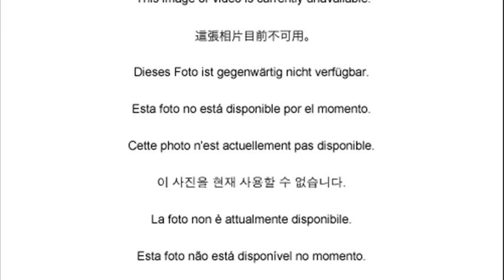ford transit connect camper conversion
ford transit connect camper conversion for sale
2010 ford transit connect camper conversion
ford transit connect diesel
ford transit connect camper conversion kit
ford transit connect wagon
ford transit connect camper conversion vans